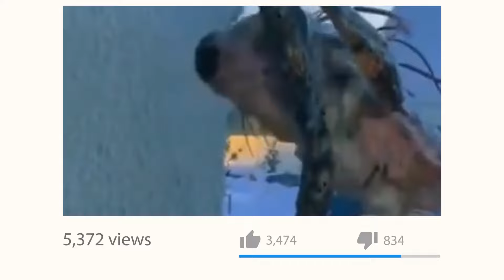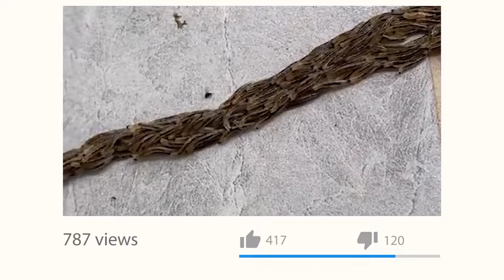Weirdest Creatures caught on camera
Weirdest Creatures In The World

With nearly 8.7 million species already known, including insects, mammals, and birds, countless creatures are still waiting to be discovered. Join us as we explore the mysteries of undiscovered species worldwide and delve into their origins.